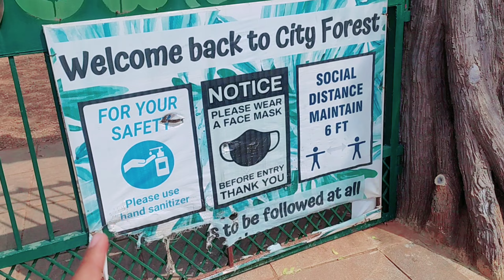My_first_vlog | City forest Kurnool | Shivam Kurnoolian | 2022